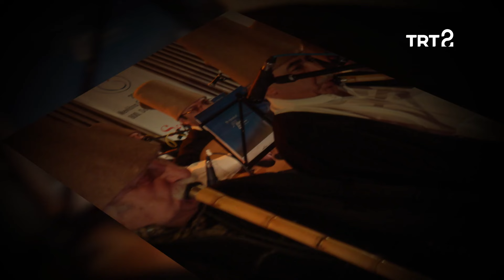Karar Perdesi | Türk Müziğinde Ney | 62. Bölüm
Türk müziğinde neyin yeri ve önemi Sadrettin Özçimi ile konuşuluyor.